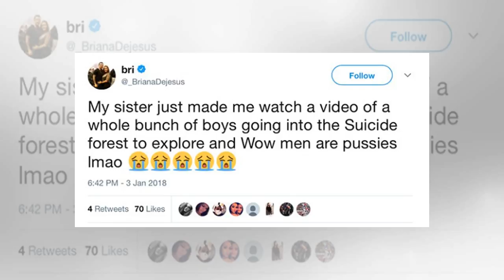‘Teen Mom’ Fans Beg MTV To Fire Briana DeJesus After She Laughs At Suicide Forest Video